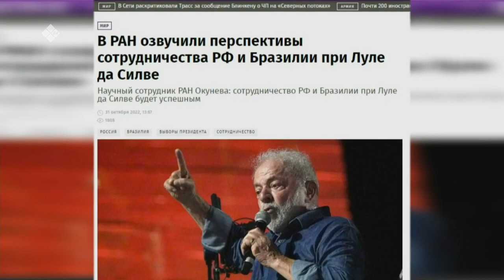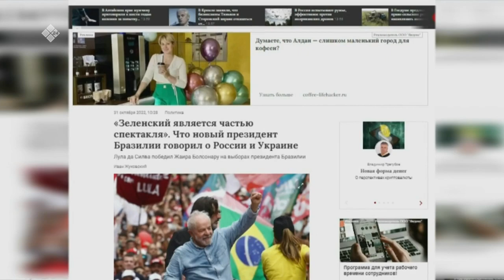«Сэмсэ тыл» биэриигэ: дойдуга буола турар балаһыанньаны сырдаттыбыт (02.11.22)